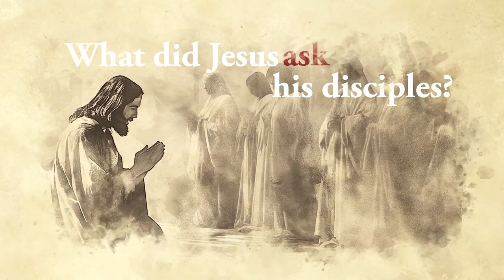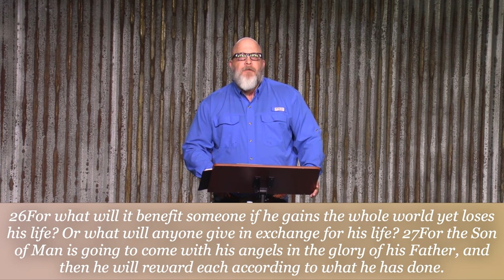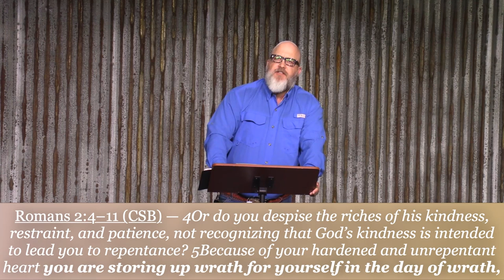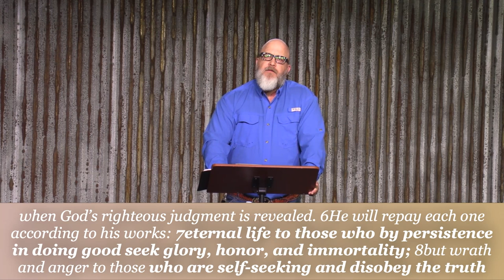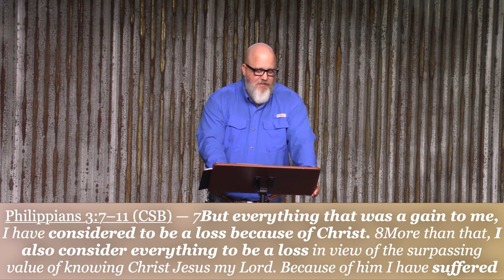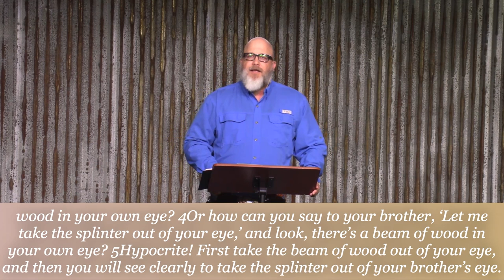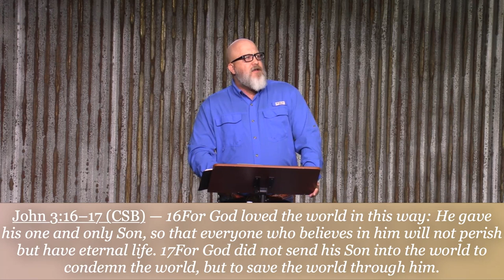05 Questions Jesus Asked - The Great Exchange